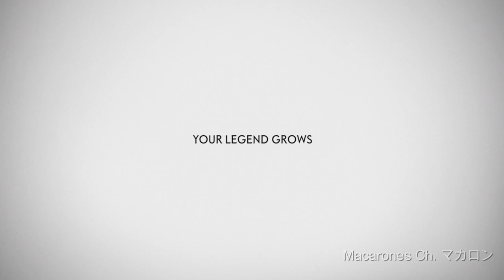The Mongol Invasion | Ghost of Tsushima - Part 1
Time to play as a samurai!
I have love for Japan, the people, and its culture.
Nothing can beat my love for the samurai.

If you want to see more, like and sub.
I will do more Ghost of Tsushima content.